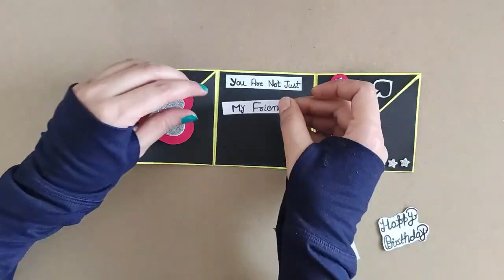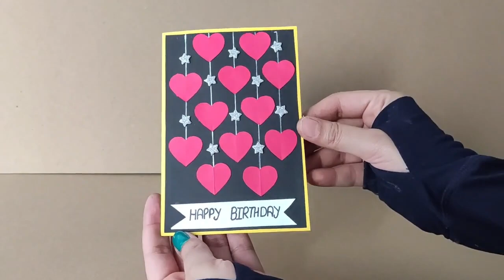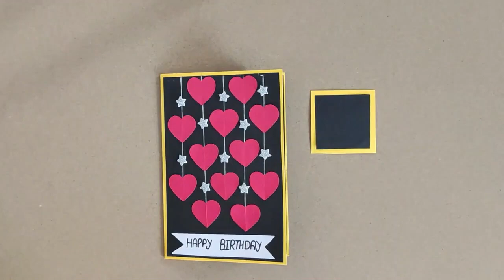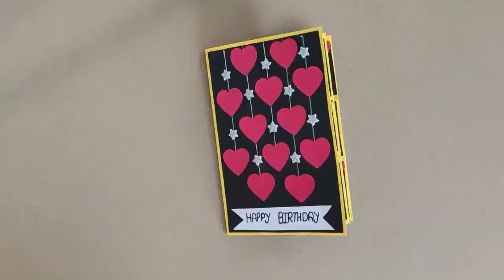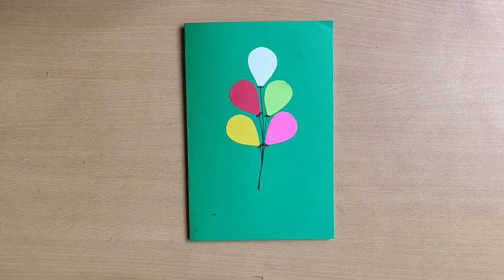6 Birthday Card | 6 Handmade Birthday Cards | 6 Greeting Card in Single Video | Card Making Ideas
6 Birthday Card | 6 Handmade Birthday Cards | 6 Greeting Card in Single Video